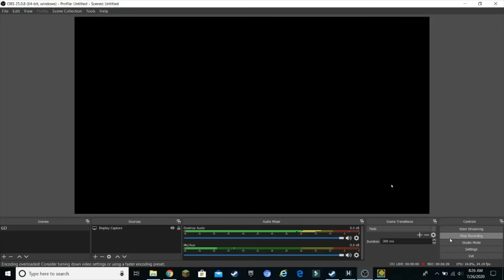Electrodynamix Is The Best Main Level Ever!!!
This level was super fun to play!!!